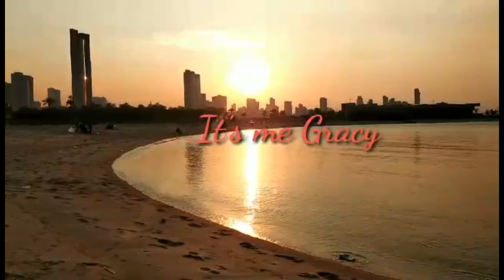Sasamahan mo ba ako manuod ng Sunset?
" It was sunsets that taught me that beauty sometimes only lasts for a couple of moments, and it was sunrises that showed me that all it takes is patience to experience it all over again.

a.j. lawless